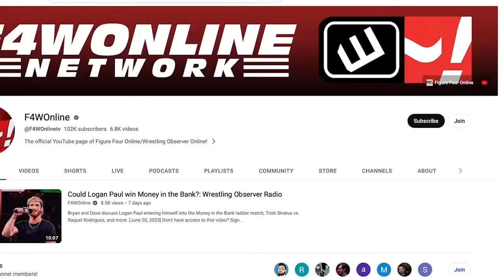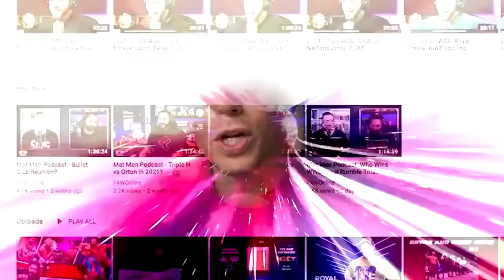WWE Raw won't have a home in the fall | Wrestling Observer Radio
WWE Raw is moving to Netflix in January, but their deal with USA ends in the fall. Dave Meltzer and Bryan Alvarez discuss how WWE doesn't seem to have an idea for what to do in between.